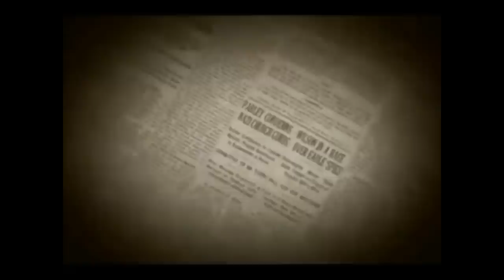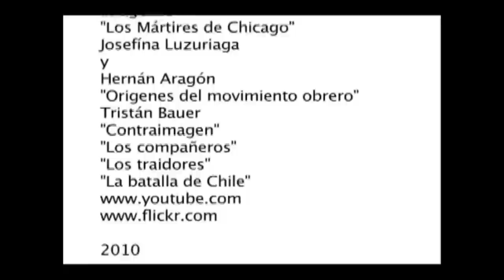Carmelo Ruiz de la Hermosa y juan Segovia visitan TPK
Entrevistas a Carmelo Ruiz de la Hermosa, nuevo secretario general de la UGT en Madrid; Y a Juan Segovia (Candidato del PSOE a la Asamblea de Madrid)